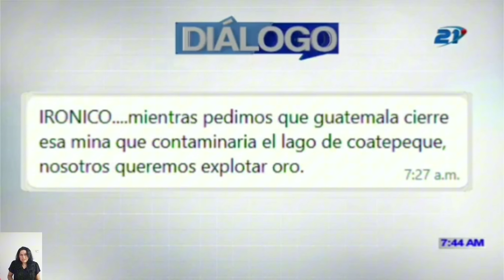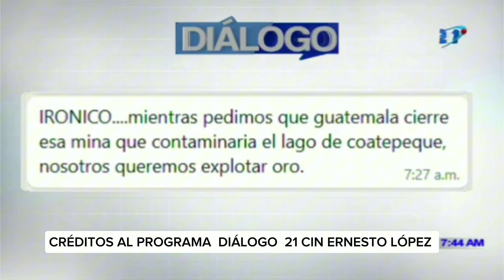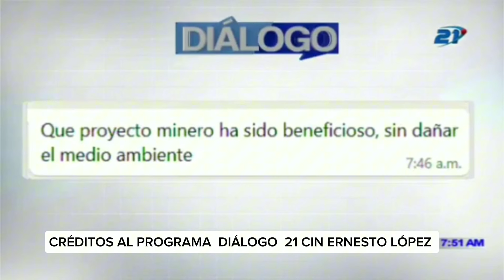SE PRENDI0 EL CAÑAL NO SE LE RAJÓ Y PUSO EN SU PUESTO AL FRENTUDO...LES BOTARON EL EL NEGOCIÓ 😱